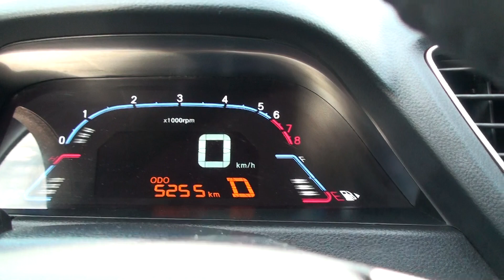Luxgen S5時速30公里以上照後鏡自動展開情形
拍攝於2012年11月23日下午3點10分於潮州鎮